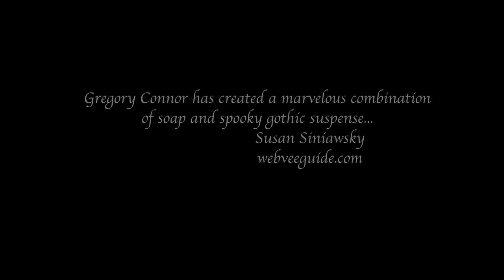NEW VERSION - Bennington Gothique FIRST SCENE SEASON 2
A guilt-ridden Victoria Hemsdale (Maura Antas) searches for a missing Angela Wentworth.  What will she find and is she alone?